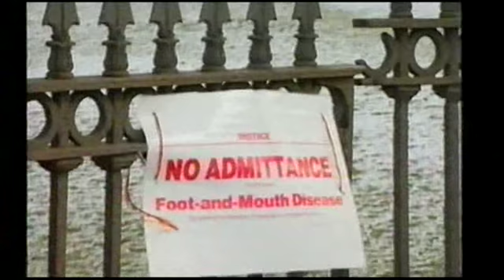ITV North East Tonight (North) titles and open (new look) - 2006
Regional news presentation received a makeover in January 2006